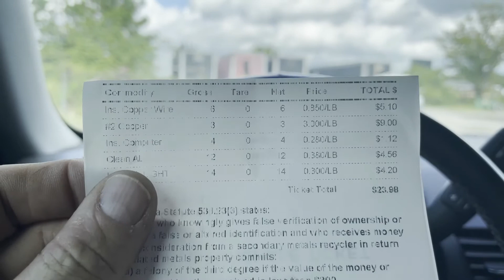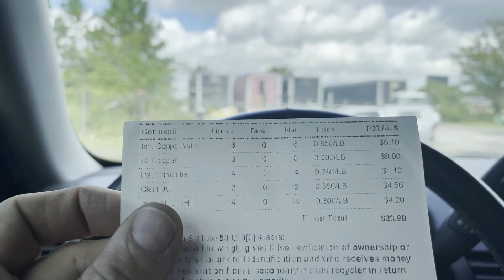Street Scrapping - Make $30+/Hour Without A Truck or Trailer!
So we are on to day two and I am pretty excited.  Stuffed my SUV full and had to even leave stuff behind.  Until I get a truck or trailer, I can not get grills, large appliances and things like that.  It stinks but you work with what you have.  Pretty happy with Day 2 and hope to keep the content coming.  I also hope to get a go pro in the near future.